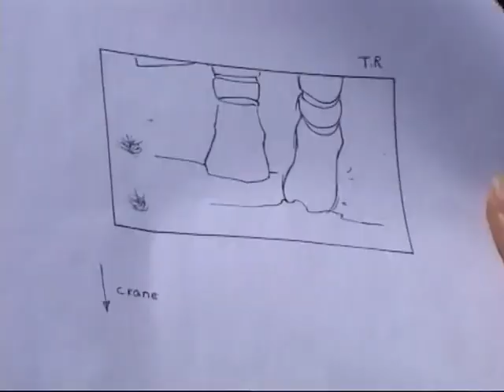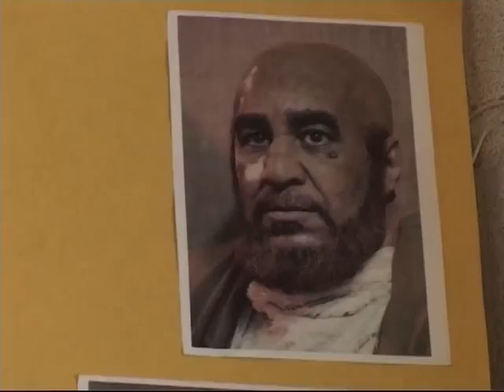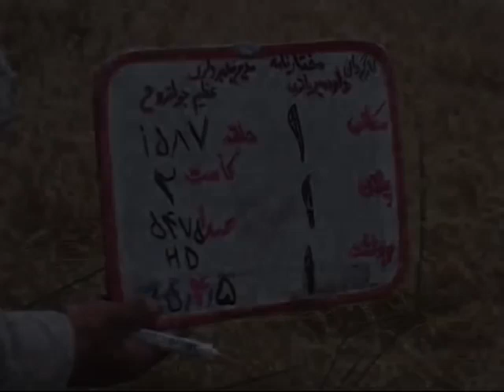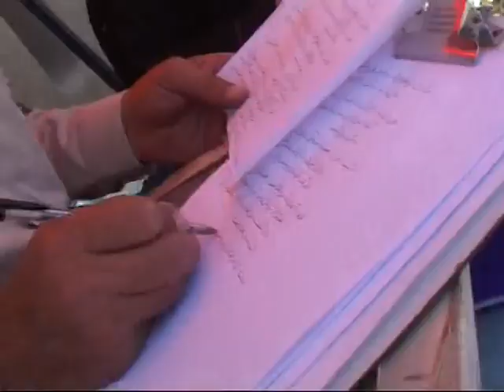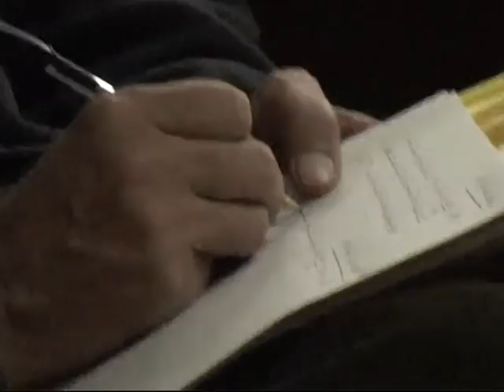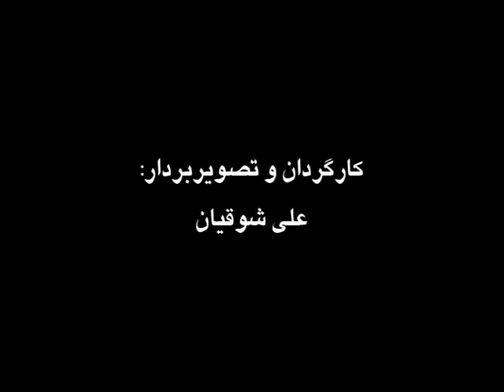Mukhtar Nama (Behind The Scenes) |پردے کے پیچھے| Mokhtar Saqafi | Standard Quality | Subscribe Us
Mukhtar Nama (Behind The Scenes) | Mokhtar Saqafi | Standard Quality

Senior Officials Visit while shooting

Supreme Leader Imam Khamenai in a video conversation with Mir Daw'ood Baaqri. (Director)